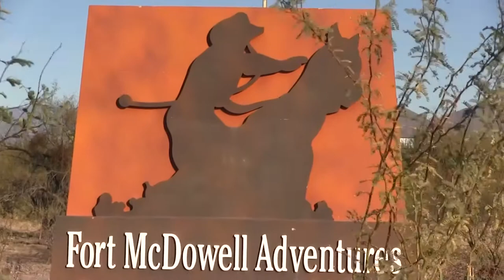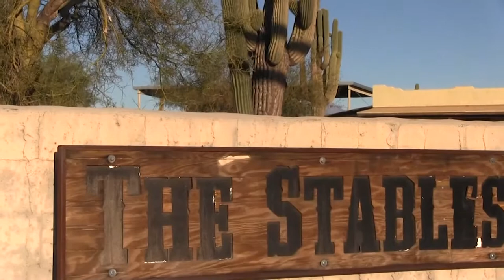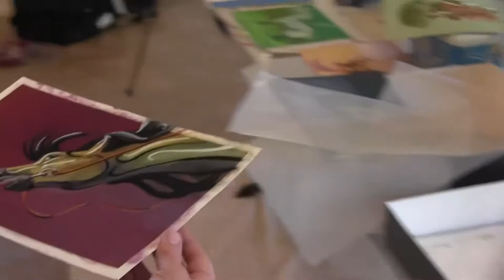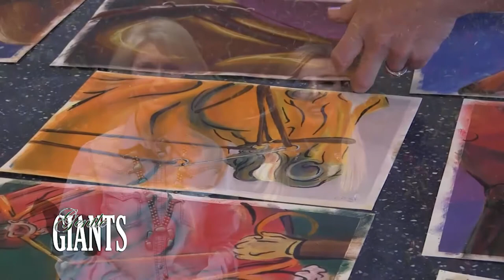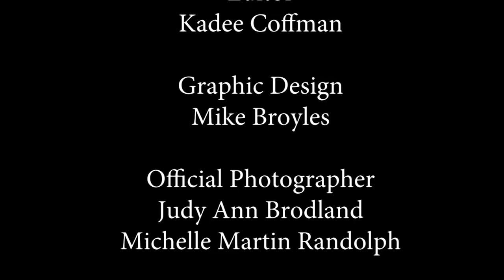Gentle Giants explores Draft Horses in Arizona